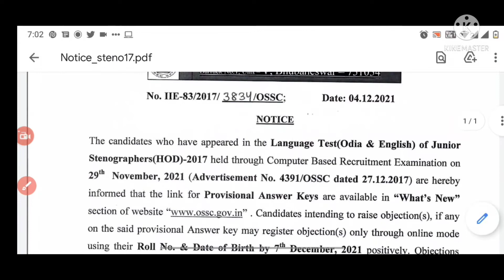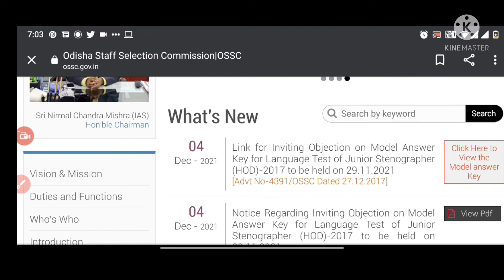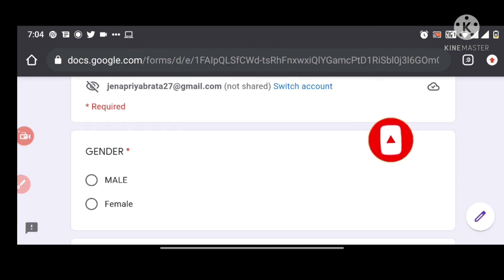OSSC JUNIOR STENOGRAPHER RESPONSE ANALYSIS